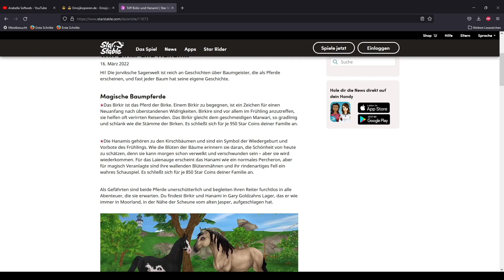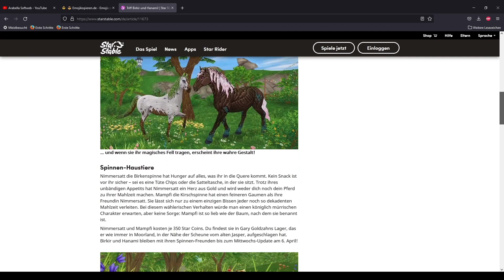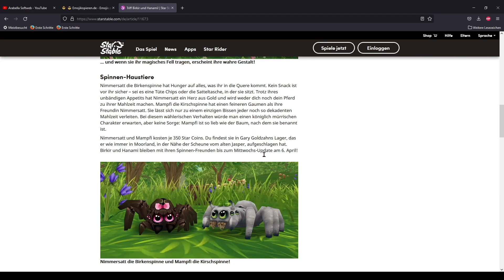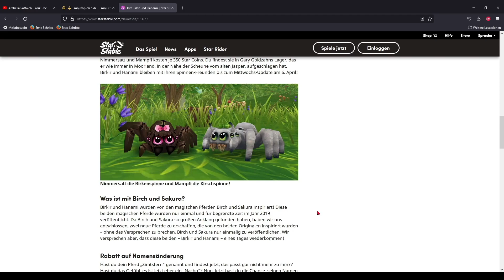WIR KAUFEN BIRKIR & HANAMI DIE NEUEN MAGISCHEN PFERDE! 🐴🍃🌸|PFERDEKAUF! [SSO]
Let's Play Star Stable Online [SSO] mit Arabella Softweb 🐴.